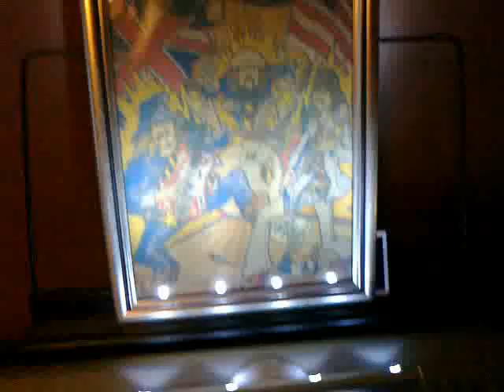Jigsaw puzzle Blues